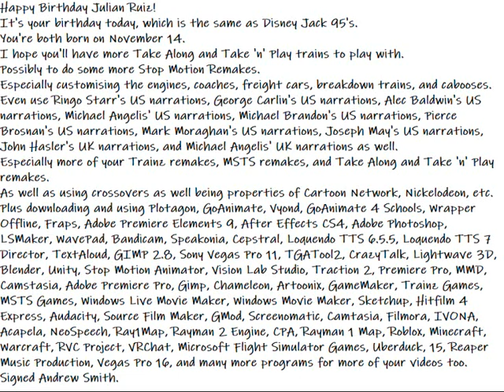Happy Birthday Julian Ruiz Message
Here is another birthday message to Julian Ruiz.
Happy Birthday Julian Ruiz!
It's your birthday today, which is the same as Disney Jack 95's.
You're both born on November 14.
I hope you'll have more Take Along and Take 'n' Play trains to play with.
Possibly to do some more Stop Motion Remakes.
Especially customising the engines, coaches, freight cars, breakdown trains, and cabooses.
Even use Ringo Starr's US narrations, George Carlin's US narrations, Alec Baldwin's US narrations, Michael Angelis' US narrations, Michael Brandon's US narrations, Pierce Brosnan's US narrations, Mark Moraghan's US narrations, Joseph May's US narrations, John Hasler's UK narrations, and Michael Angelis' UK narrations as well.
Especially more of your Trainz remakes, MSTS remakes, and Take Along and Take 'n' Play remakes.
As well as using crossovers as well being properties of Cartoon Network, Nickelodeon, etc.
Plus downloading and using Plotagon, GoAnimate, Vyond, GoAnimate 4 Schools, Wrapper Offline, Fraps, Adobe Premiere Elements 9, After Effects CS4, Adobe Photoshop, LSMaker, WavePad, Bandicam, Speakonia, Cepstral, Loquendo TTS 6.5.5, Loquendo TTS 7 Director, TextAloud, GIMP 2.8, Sony Vegas Pro 11, TGATool2, CrazyTalk, Lightwave 3D, Blender, Unity, Stop Motion Animator, Vision Lab Studio, Traction 2, Premiere Pro, MMD, Camstasia, Adobe Premiere Pro, Gimp, Chameleon, Artoonix, GameMaker, Trainz Games, MSTS Games, Windows Live Movie Maker, Windows Movie Maker, Sketchup, Hitfilm 4 Express, Audacity, Source Film Maker, GMod, Screenomatic, Camtasia, Filmora, IVONA, Acapela, NeoSpeech, Ray1Map, Rayman 2 Engine, CPA, Rayman 1 Map, Roblox, Minecraft, Warcraft, RVC Project, VRChat, Microsoft Flight Simulator Games, Uberduck, 15, Reaper Music Production, Vegas Pro 16, and many more programs for more of your videos too.